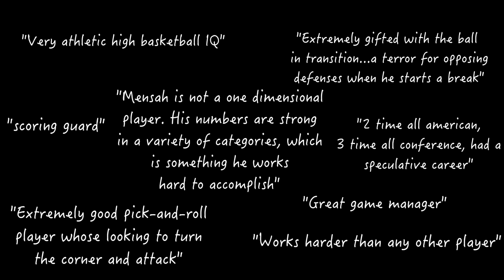Denzel Mensah "Locked In: Journey to Overseas"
Denzel Mensah
Penn State
Guard